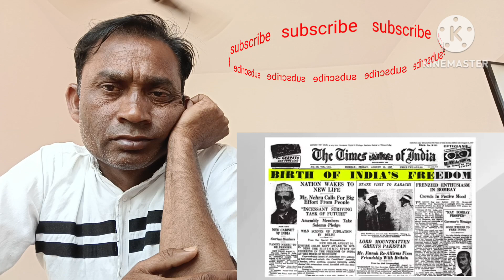1947 ka vo kala din jisme sab kuch khatam ho gaya history off India